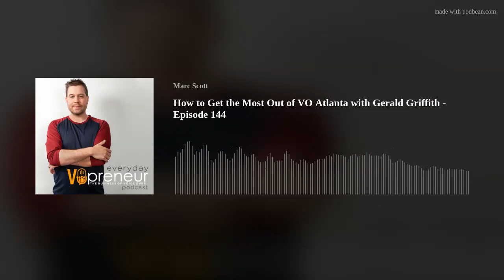How to Get the Most Out of VO Atlanta with Gerald Griffith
Want to get the most out of your VO Atlanta experience? There are strategies you can use to make that happen.

VO Atlanta is the largest industry event of it's kind and every year it loads the schedule with over 200 hours of learning from some of the best coaches, producers, mentors and teachers the industry has to offer.
In this episode I interview VO Atlanta Executive Producer Gerald Griffith. We talk about why the conference is ending, what happened in 2020, how to get the most out of your conference experience, and we discuss the one area many voice actors seem to overlook that Gerald thinks deserves a little more attention.
VO Atlanta on Instagram - @voatlanta
Marc Scott on Instagram - @marcscott

* Get an instant $25 credit when you sign up for VoiceZamVisit

If you need guidance with your voice over business or learning how to more effectively market, I can help. Book a 15 minute free consultation with me to discuss your specific needs. Book Your Consult